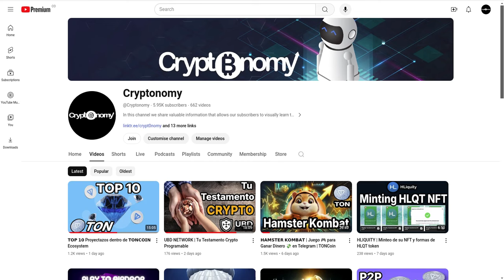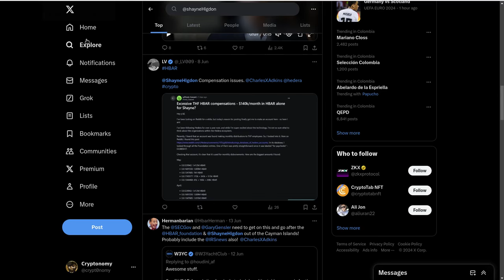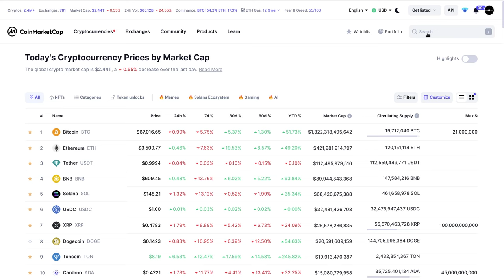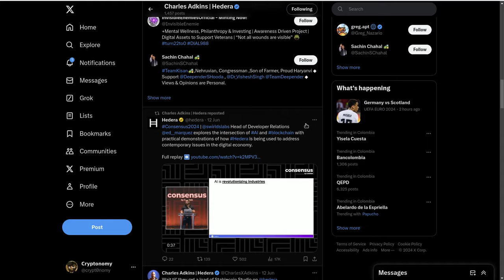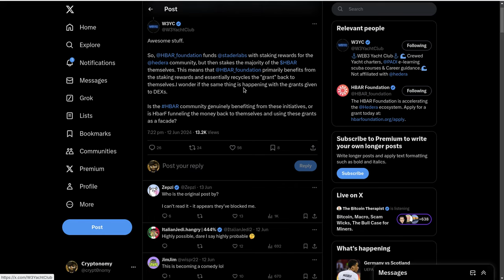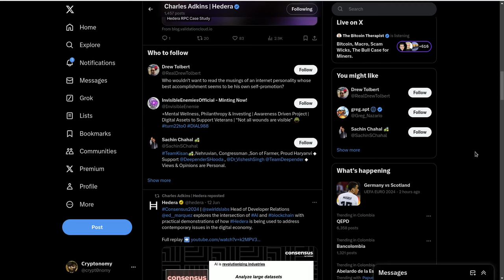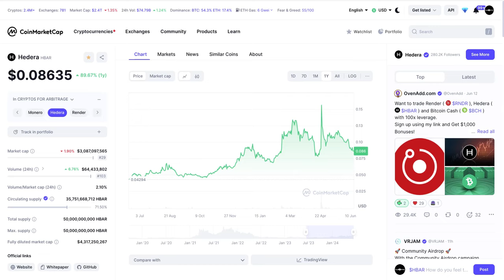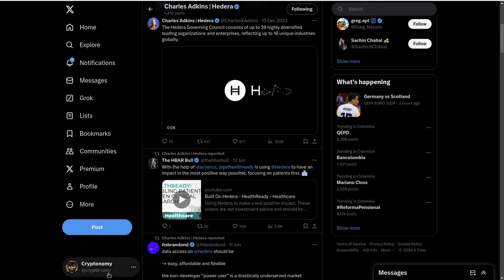HBAR Foundation | Corrupcion por Shayne Higdon | shayne.ℏ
Hola a tod@s, Bienvenidos a su canal 𝘾𝙧𝙮𝙥𝙩𝙤𝙣𝙤𝙢𝙮, en este video les comparto los movimientos presuntamente corruptos por parte del CEO de la HBAR Foundation que tiene indignados a todos los tenedores y holders de los tokens HBAR y se siguen encontrando evidencias que apuntan a malos manejos internos y manipulacion del precio para sacar provecho personal.
MAYO
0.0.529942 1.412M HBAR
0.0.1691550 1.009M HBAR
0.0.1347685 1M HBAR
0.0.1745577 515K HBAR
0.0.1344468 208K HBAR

APRIL
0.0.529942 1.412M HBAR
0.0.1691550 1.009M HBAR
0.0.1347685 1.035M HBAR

⌚️Marcas de tiempo: Timestamps:
[00:00:00]  Introducción
02:04  Hoja de Google Spread con cuentas y movimientos
03:04  Cuentas involucradas
03:24  HashScan
05:54  Coinmarketcap
06:34  Post en X
14:04  Charles Adkins

◢ Atn. 𝖢𝗋𝗒𝗉𝗍𝗈𝗇𝗈𝗆𝗒